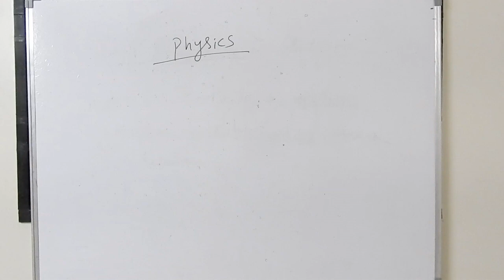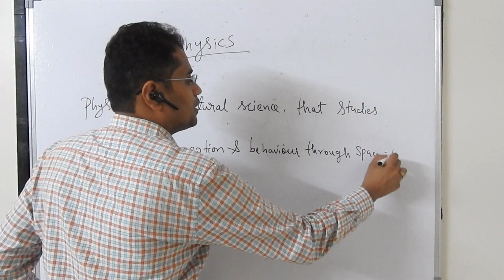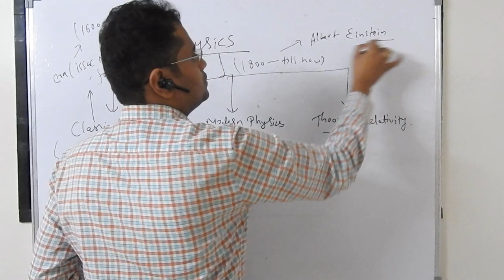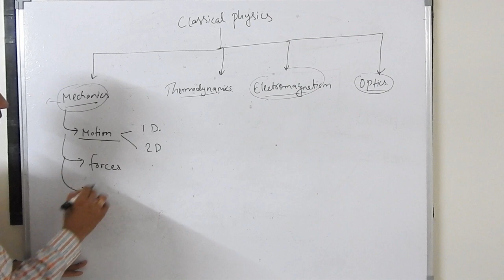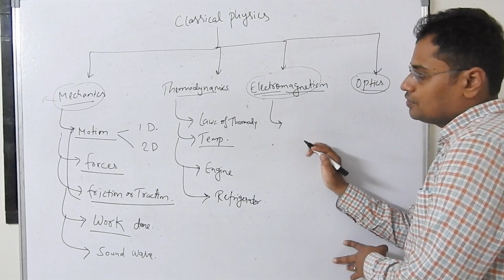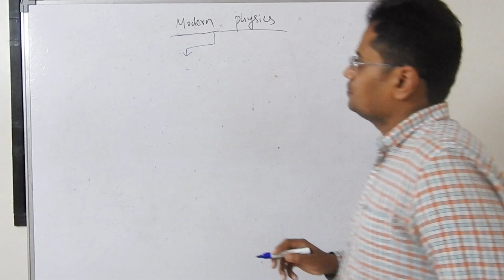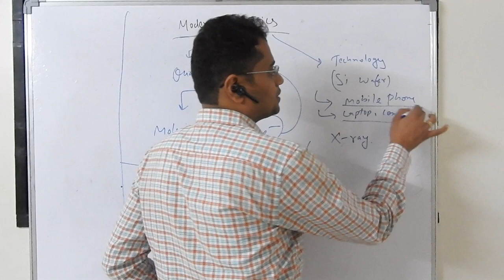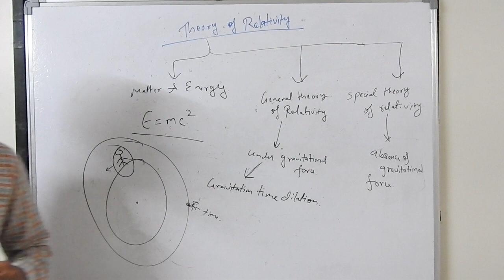Physics Introduction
Physics
introduction, types, why we study physics, importance of physics in daily life,
realization of physical phenomenon